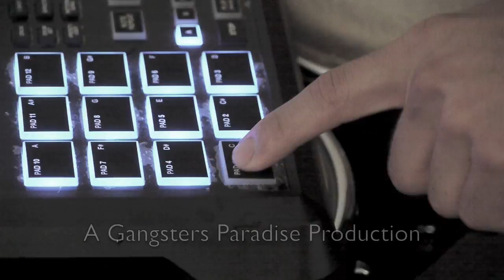Victor King & Andrew Garcia - "Next 2 You" cover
my very good friend are back with another fun cover for you. hope you like it!

special thanks to my roommate for filming!

(video editing and sound mixing by victor king)